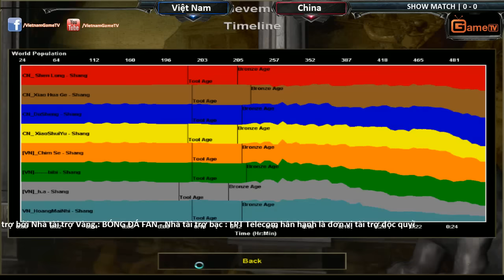ShowMatch Shang, Việt Nam vs China ngày 12 11 2015 Trận 1